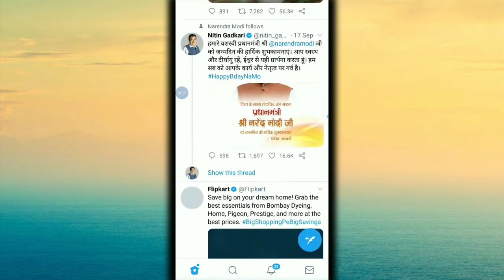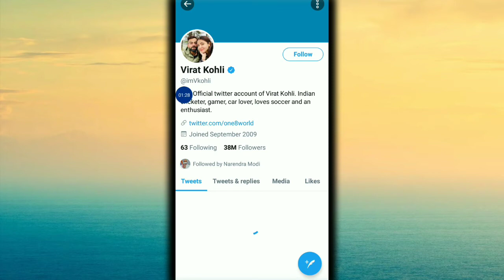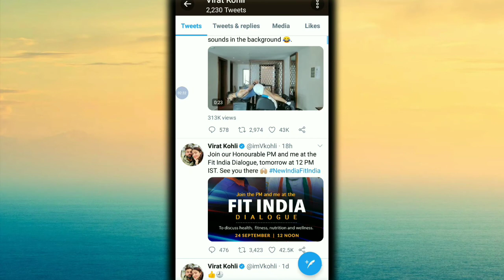How to tweet on twitter / IPL player ke pass kaise tweet kare / technical aditya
😎😎😎😎दोस्तों अगर आपको वीडियो अच्छी लगती है तो वीडियो को पूरा देखिए और चैनल को सब्सक्राइब कर दीजिए और बैल आइकन को दबा दीजिए ताकि हमारे सारे लेटेस्ट वीडियो आप तक तुरंत पहुंच जाए |😎😎😎😎
                                       धन्यवाद